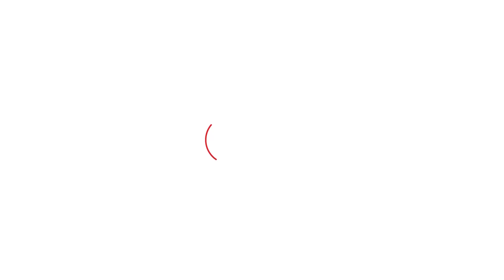WRESTLER PROTEST: क्या नाबालिग पहलवान ने वापस ले ली बृजभूषण के खिलाफ शिकायत?।DilliTak।